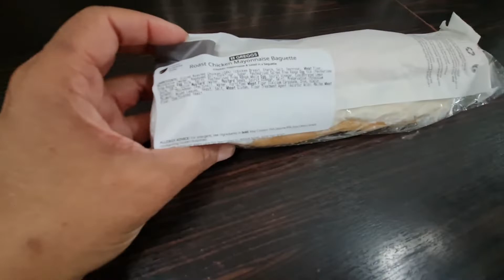TOO GOOD TO GO - EPISODE 1 - GREGGS - VIRAL FOOD BAGS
In this episode I decided to use the Too Good To Go App. Ordering 2 Magic bags from Greggs. For only £2.95 per bag I would definitely recommend trying it out. Lots of Other Food retailers are all involved so download the Too Good To Go app and see what your local food stores & Even Restaurants have left each day.